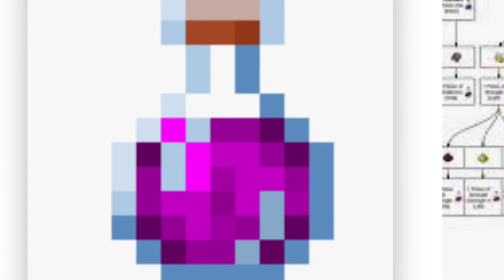Minecraft VS Fortnite